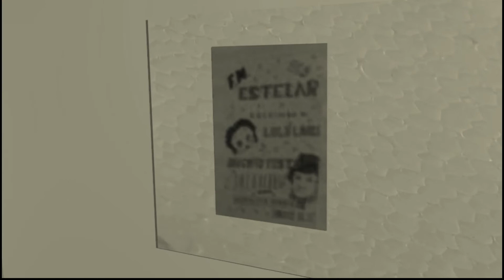MUY PRONTO EL RINCONCITO DE ESTELA EN EL CAMINO RADIO